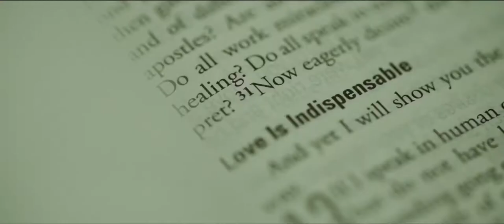Peter and Kat: Same Day Edit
Photographer / Ed Millard Photography (Ed Millard)
HMUA / Cleve Janobas
Coordination / Renzeez Events by Tipoy Baang-Piquero